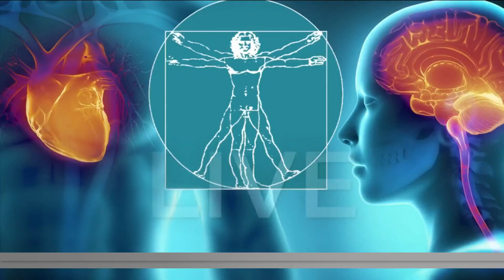Superfoods that can benefit women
A healthy diet is important for everyone. Certain foods are particularly beneficial for helping issues that affect women. We cover eight superfoods you might want to throw in your grocery cart.